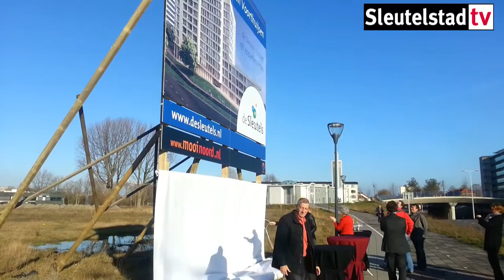2014 03 05 Onthulling bouwbord Van Voorthuijsen